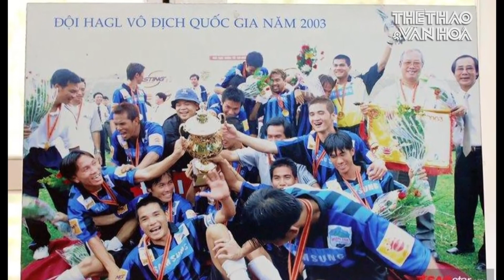[HỒ SƠ THỂ THAO] Bầu Đức và Kiatisak - Mối tình đẹp của bóng đá Việt Nam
Kiatisak Senamuang là huyền thoại bóng đá Thái Lan, khi sở hữu thành tích ghi bàn cực kì ấn tượng với 251 pha lập công sau 339 trận. Cựu danh thủ sinh năm 1973 đã nổi danh khắp Đông Nam Á từ những năm đầu tiên của thế kỷ 21, thậm chí đã từng sang Anh chơi bóng cho CLB Huddersfield Town.
Danh tiếng là vậy, nhưng Kiatisak Senamuang đã khiến bóng đá Thái Lan hay thậm chí cả khu vực phải sốc khi quyết định gia nhập một đội bóng Hạng Nhất tại Việt Nam là Hoàng Anh Gia Lai.
Chủ nhân của cú sốc này chính là ông Đoàn Nguyên Đức, Chủ tịch tập đoàn Hoàng Anh Gia Lai. Để có được chữ ký của Zico Thái, bầu Đức đã phải chi khoảng 100 triệu đồng mỗi tháng chưa kể tiền lót tay.
Thậm chí, ông chủ đội bóng phố Núi chịu chơi đến mức soạn sẵn hợp đồng, để trống ô tiền lương tuyên bố trả cho Kiatisak mức lương cao hơn các đối thủ 20% cùng nhiều chế độ đãi ngộ như biệt thự, xe Mercedes...
Chính xác thời điểm đó Bầu Đức đã trả cho Kiatisak mức lương 7.000 USD/tháng. Đây là mức lương khủng nhất tại Đông Nam Á và cao gấp nhiều lần cầu thủ nhận lương cao nhất Việt Nam là Lê Huỳnh Đức (1.500 USD/tháng).
Sau đó, Bầu Đức liên tiếp mang về những ngôi sao Thái Lan khác là Chukiat, Dusit, Sakka cùng nhiều cầu thủ nội chất lượng để tạo nên "Dream Team" với 2 chức vô địch V-League 2003, 2004.
Sự xuất hiện của Kiatisak đã tạo nên lịch sử hào hùng cho đội bóng Phố Núi. Cho tới thời điểm hiện tại, đó vẫn là 2 lần vô địch V-League duy nhất của Hoàng Anh Gia Lai tại V-League.
Quan trọng hơn, với tính cách chuyên nghiệp và gần gũi, Kiatisak luôn để lại hình ảnh đẹp trong lòng người hâm mộ Việt Nam bất chấp sau này anh dẫn dắt đội tuyển Thái Lan nhiều lần giành chiến thắng trong các cuộc đối đầu với bóng đá Việt Nam.
Mời quý vị cùng nhìn lại mối tình đẹp giữa danh thủ hàng đầu bóng đá Thái Lan và Đông Nam Á Kiatisak cùng ông bầu ngông nhất, cá tính nhất của bóng đá Việt Nam - Bầu Đức.